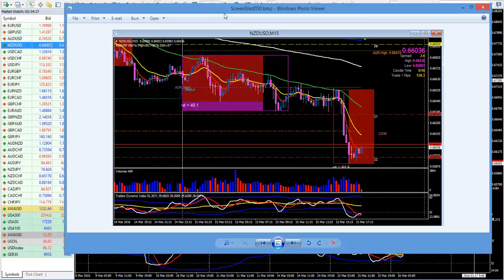Gran oportunidad en el EURUSD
Tuvimos un fuerte movimiento en el EURUSD tras la noticia del ECB y durante la notica FOMC de mañana,  parece que tendremos una magnífica oportunidad similar a la que tuvimos en el NZDUSD como mostramos en este video.